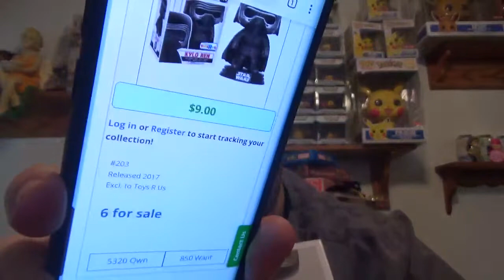Damaged ToyUSA $100 Mystery Box Without guaranteed value!